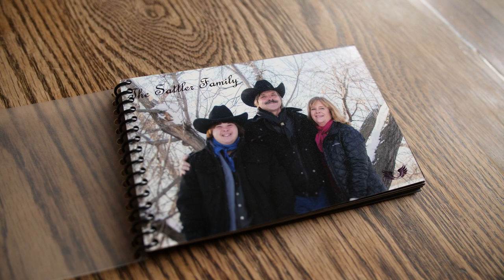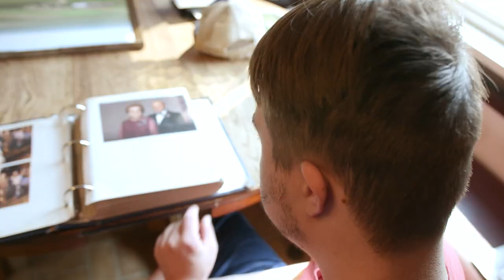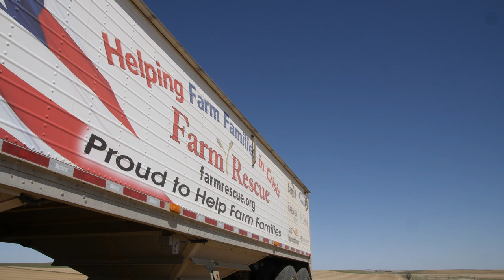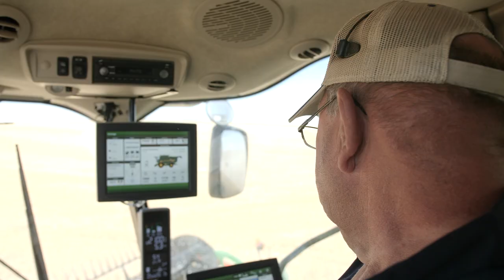Farm Rescue 2021 - Richardton, ND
On a cold April morning in 2021, the Sattler family began an early-spring road trip to purchase an auger for their farming and ranching operation. Just a few miles down the road from their Richardton, ND farm, a stretch of icy roadway had their pickup and trailer sliding out of control. The resulting crash very nearly took their lives. Wife and mother, Kim, sustained a few minor injuries, while husband, Duane, and 22-year-old son, Shawn, were ejected from the vehicle. Both were air lifted to separate hospitals to begin their long and difficult path to recovery. While away from home, the Sattlers were thankful to receive help from a few friends and neighbors during their spring planting and calving seasons. They also made the decision to contact Farm Rescue to assist with their fast-approaching harvest. Our volunteers were honored to lend support to this incredible family as they continued their healing.